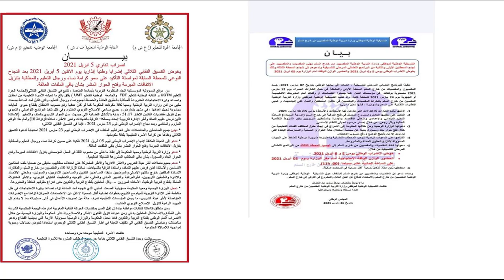أهم اضرابات شهر أبريل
الأساتذة المتعاقدين
الأساتذة الذين فرض عليهم التعاقد
اضراب وطني